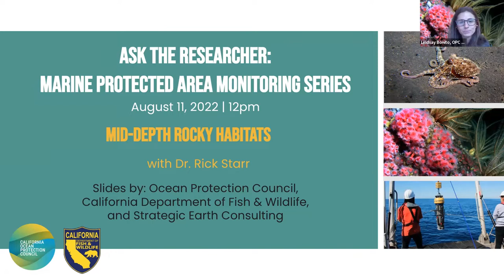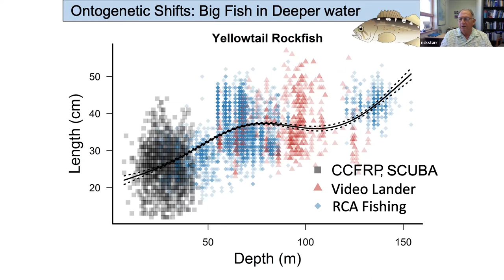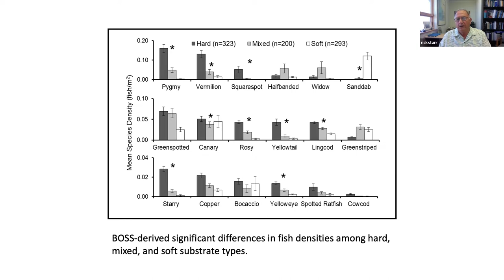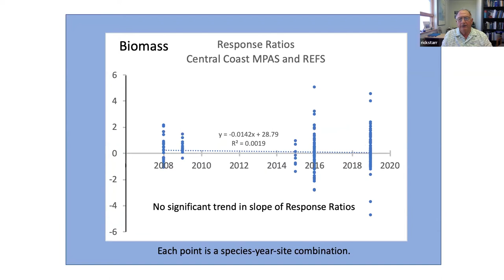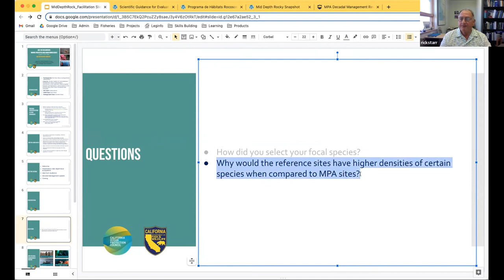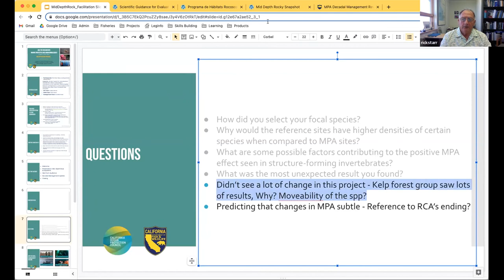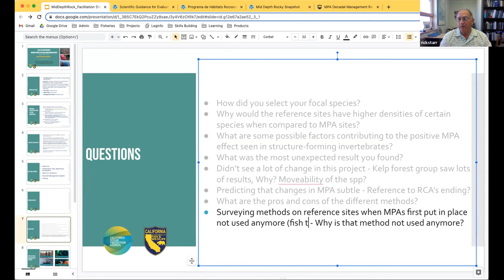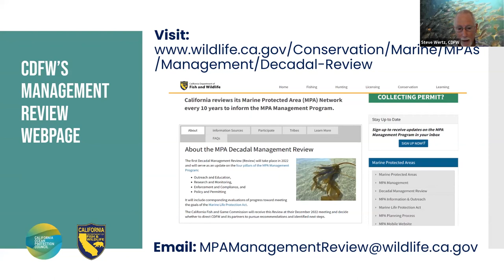MPA Monitoring Series: Ask the Researcher - Mid-depth Rocky Habitats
This is the seventh webinar in an 8-part summer series giving attendees the unique opportunity to interact directly with researchers involved in California’s MPA monitoring projects. Participants are invited to ask questions directly to the researchers to understand the science informing the management of California’s MPA Network. Participation by all members of the public is encouraged.

Choose the project you are most interested in or attend them all! Each one-hour webinar is open to the public; no pre-registration required. You are welcome to join the discussion at the indicated times or watch the recordings made available here on YouTube.

View the full 8-session series dates, get the Zoom link, and download topic "snapshots" on our